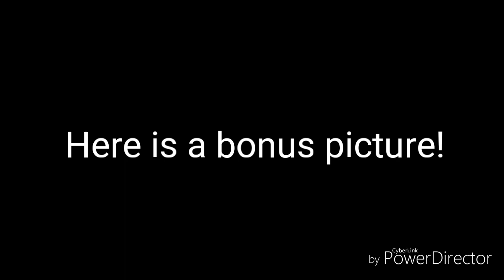Coronation Street - Geoff Surprise Yasmeen With A Big Photo Of Kal (3rd July 2019)